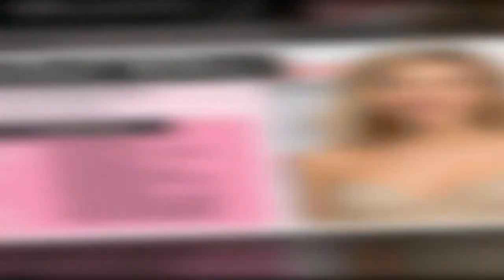Rachel Riley in defiant Anne Robinson remark as she addresses Countdown future amid 'feud'